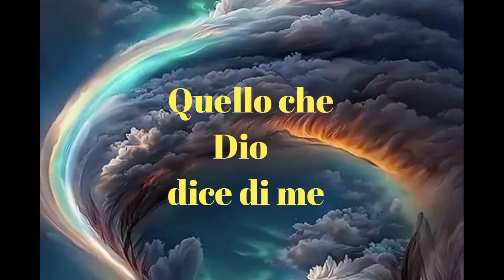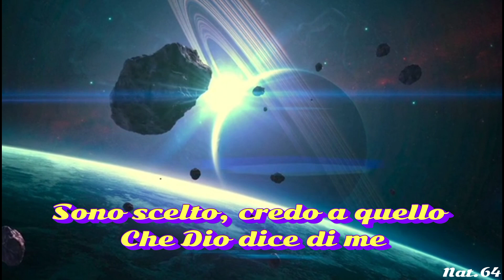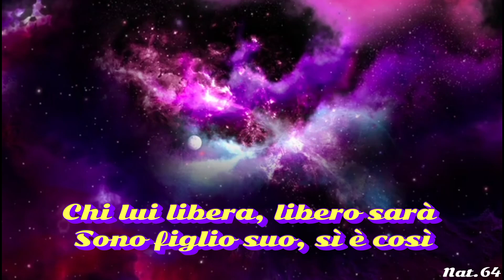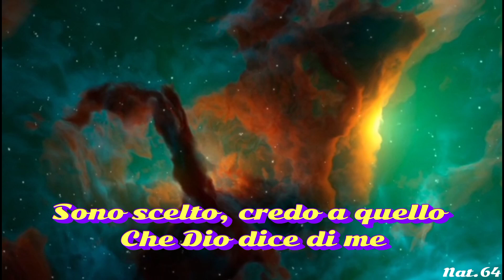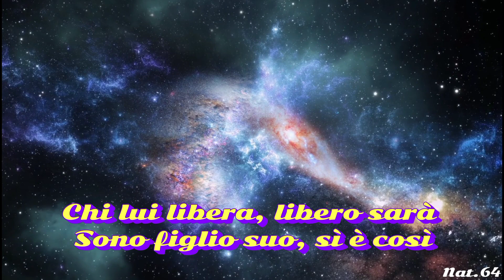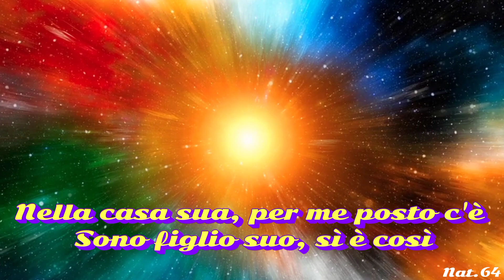Quello che Dio dice di me